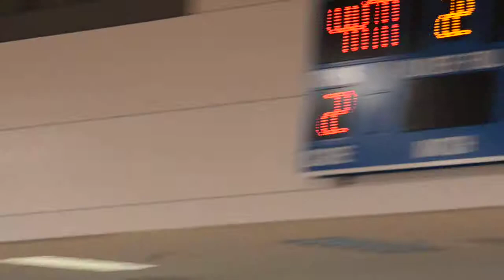O'connell vs St Marys Ryken 6:1:2013) 20